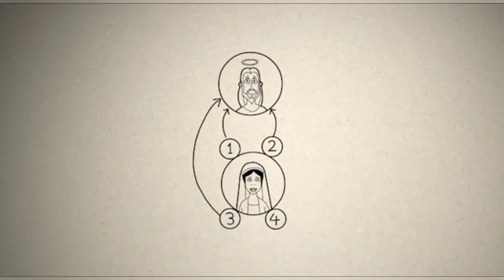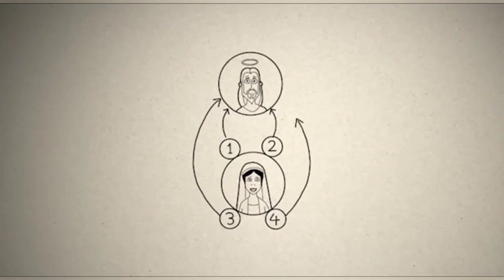3MC - من هي مريم؟